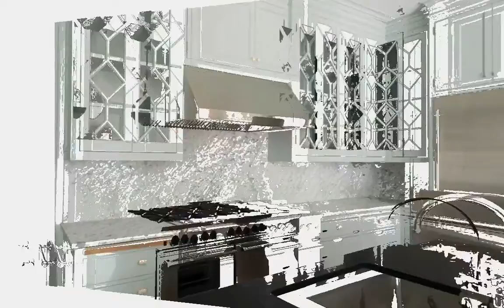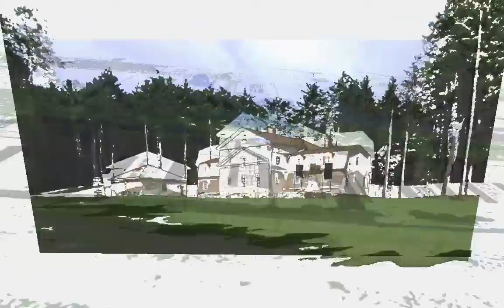Salmon Kill Road - Salisbury CT - EH#2787 Elyse Harney Real Estate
This newly built Salisbury, CT home for sale has 4 Bedrooms, 4 full and 2 half Baths on 16.8 acres. Combining a classic layout with superb craftsmanship and attention to detail makes this new home unique. The design artfully integrates antique building elements, leaded glass entry, mantels, wood doors and hardware, with new finishes, building systems and modern appliances. Located on one of Salisbury’s most beautiful roads, abutting over 100 acres of conservation land with hiking trails with in-town privacy and convenience. This one of a kind CT home includes a separate wing for high-end home office or extended family suite. Perfect CT location for getting away.